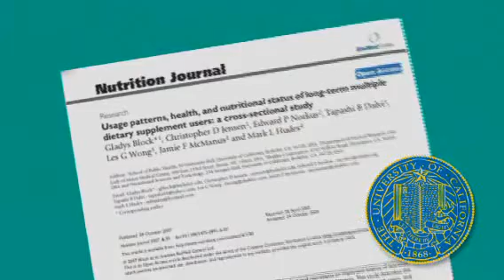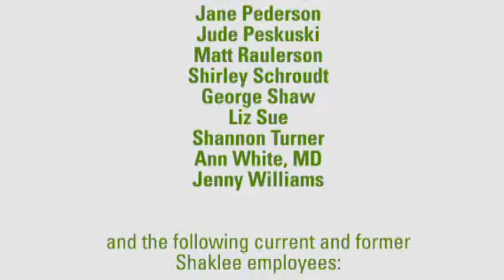The Shaklee Difference - 8min